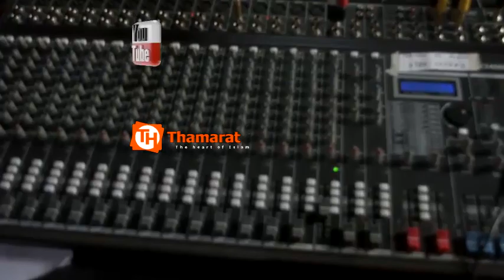Milion 35 kutumika Ujenzi wa radio saut ya Quran (part one)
Nikatika uboreshaji na ununuzi wa vifaa mbalimbali vya studio ikiwa ni kununua vifaa vya kisasa ukarabat unatarajiwa kukamilika mwishin mwa mwez wapil 2019